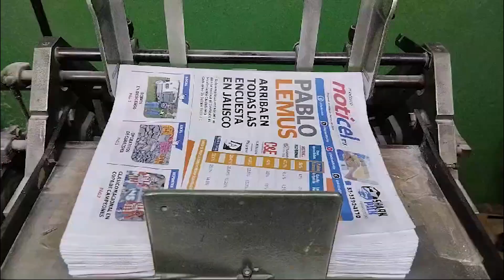Distribución Periódico Noticel tercera semana de Febrero 2024